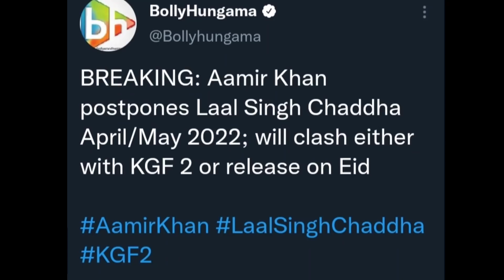Kgf Chapter 2 Hindi Dubbed Update | Kgf 2 Ko Flop Karne ki Soch Rahe Hai Aamir Khan?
Kgf Chapter 2 Ko Flop Karne Ki Planing Me Hai Bollywood Actor Aamir Khan?

Kgf Chapter 2 Movie -  Yash, Sanjay dutt, Srinidhi Shetty, Raveena Tondon, Prashanth Neel, Kgf2,